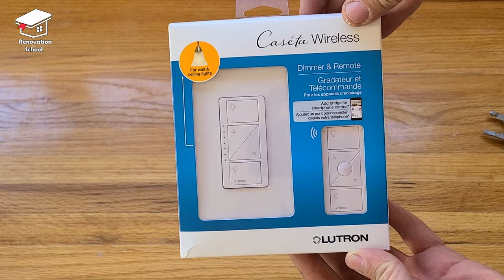how to install potlights?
this video talks about how to install potlights.

tools used in this video:
the stud finder:

the dust bowl:

laser level:

wire stripper: